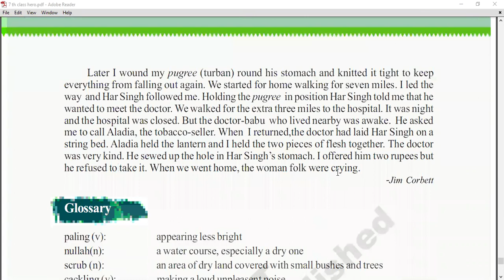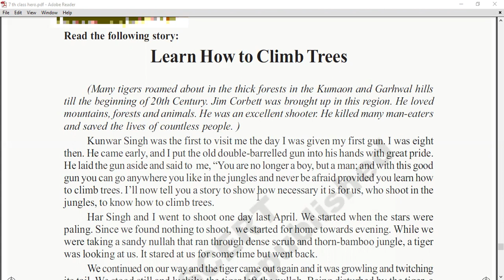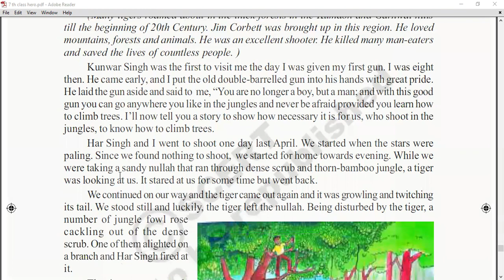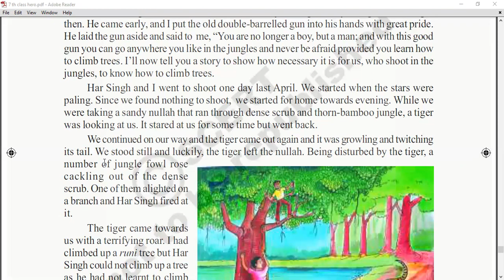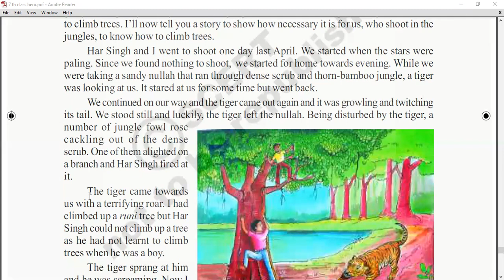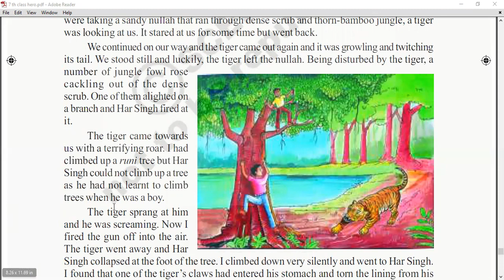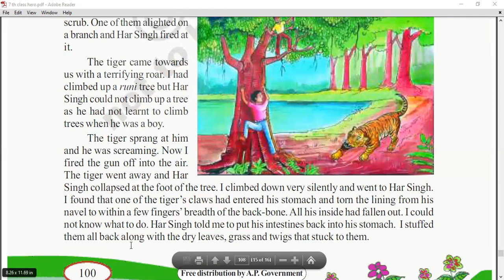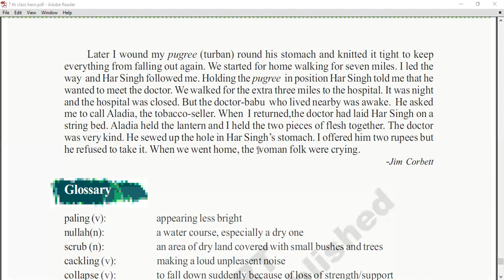LEARN HOW TO CLIMB TREES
7 th class
5 th unit  C--Reading